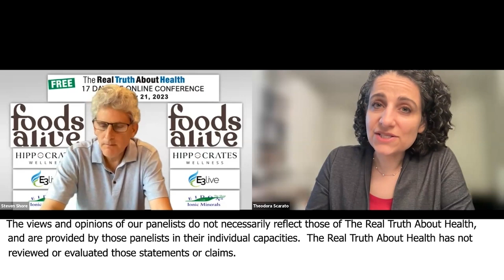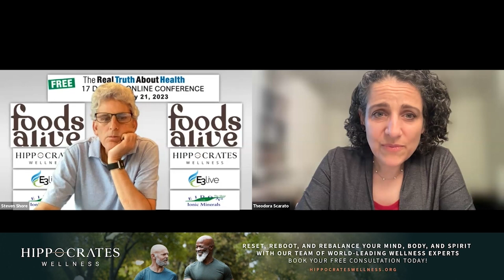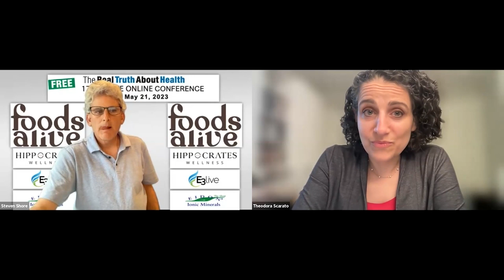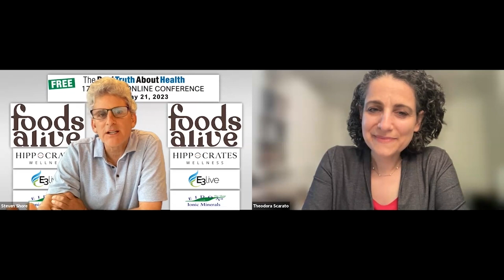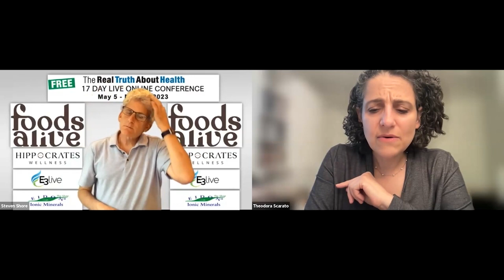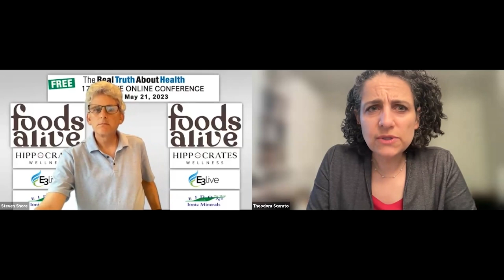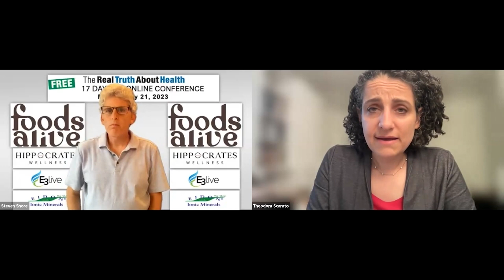Wireless Radiation and Public Health Concerns - Theodora Scarato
Theodora Scarato, Executive Director of the Environmental Health Trust, discusses the risks and implications of wireless radiation exposure. She emphasizes the outdated FCC guidelines, the link between cell phones and health issues, and the importance of spreading awareness. Theodora's commitment to holding government agencies accountable and educating the public about wireless radiation dangers is evident.

0:00:00 Introduction
0:00:16 Theodora's Background and Work Overview
0:01:13 Legal Actions and Accountability
0:02:37 Efforts and Advocacy
0:03:35 Website Resources and Breast Cancer Focus
0:07:30 Funding and Donations
0:08:58 Public Perception and Ignorance
0:10:37 Concerns about Mobile Phone Radiation
0:11:18 Flawed Safety Standards